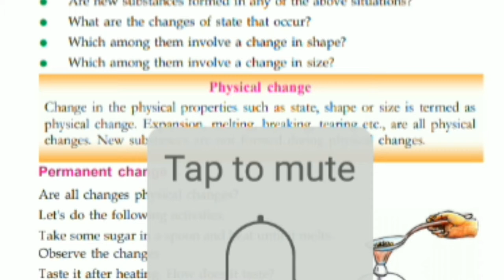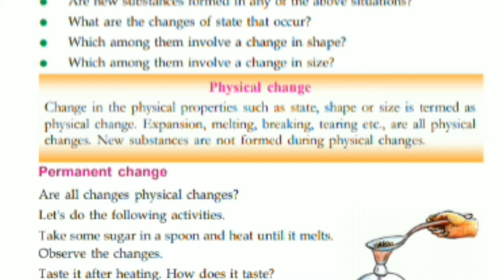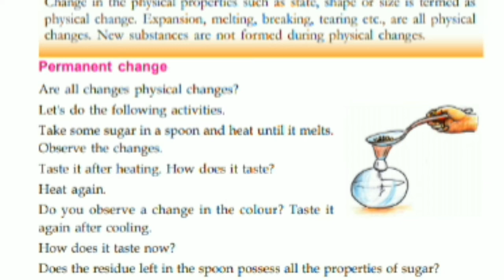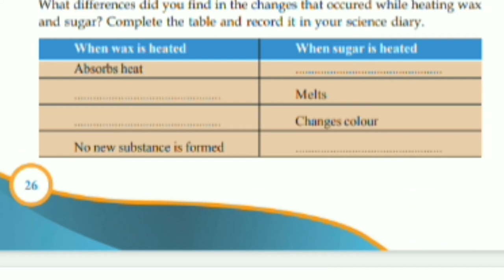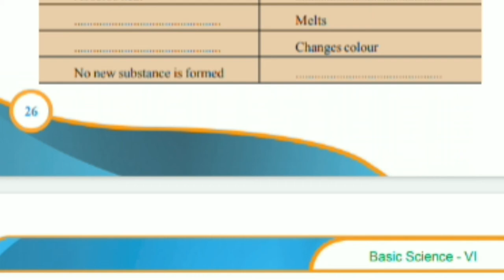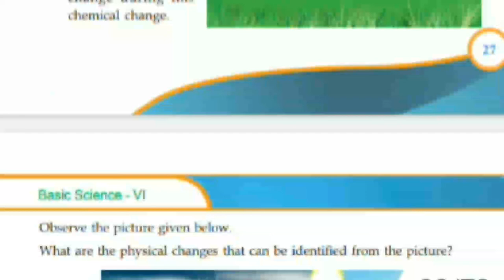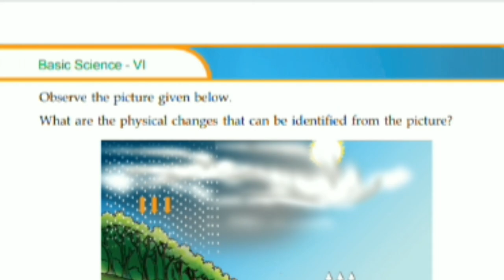Basic Science -std 6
6th std Basic Science - The Essence of change Part-5  the topic conveyed in simple way. very useful to all  students